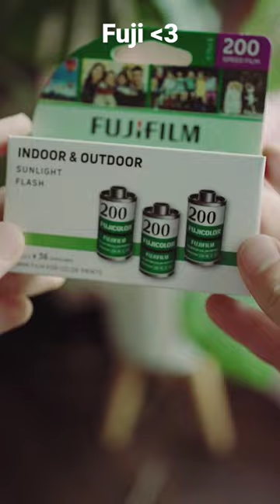Some Fuji 200 and 400. What is your favorite 35mm film stock to shoot?